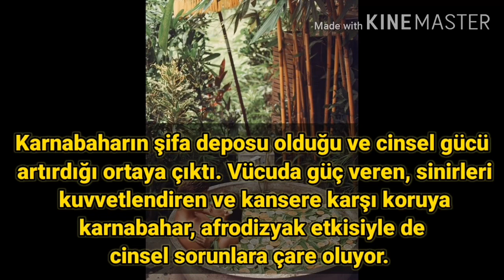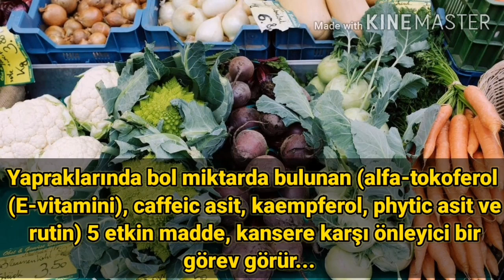İşte cinsel gücü arttıran en doğal besin